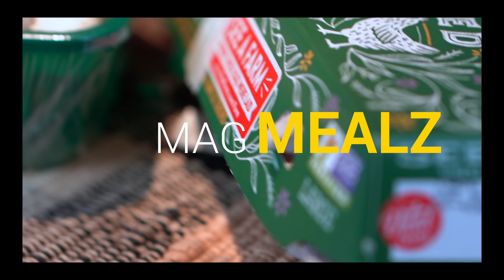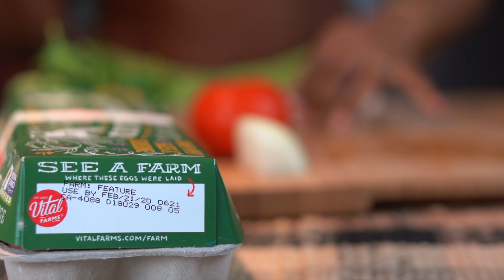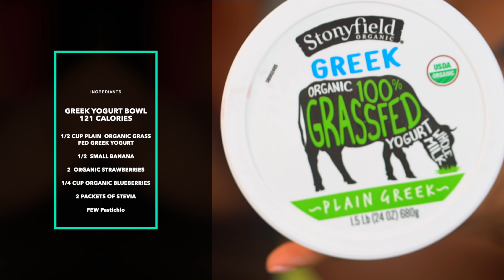Best 1 WEEK Full body weight loss HOME Workout W/ Meal !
Personal Training/ Online Coaching